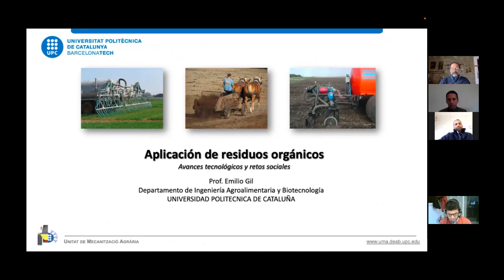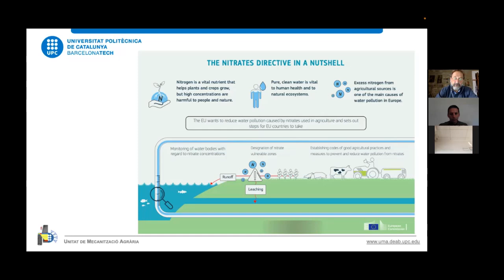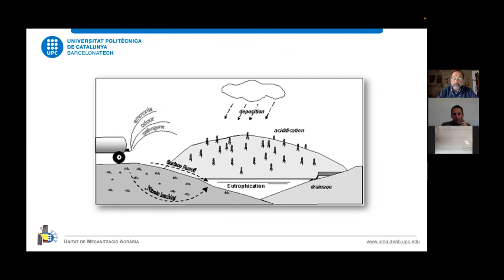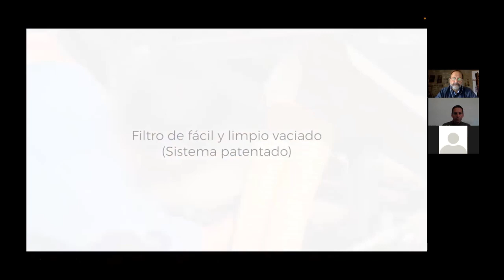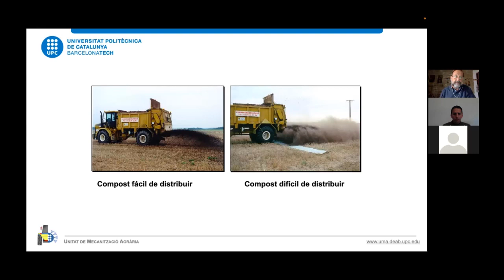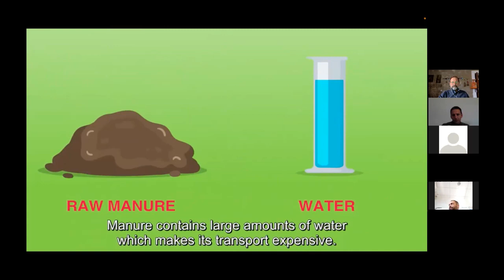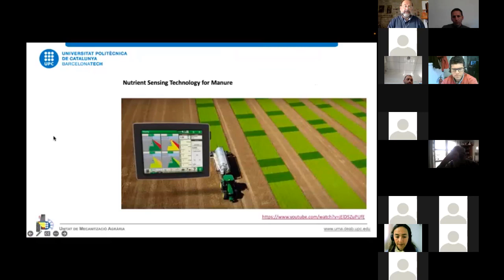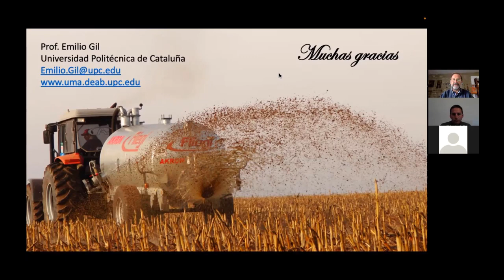Capacitación: Aplicación de residuos orgánicos - Avances tecnológicos y retos sociales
Los recientes esfuerzos en la implantación de la economía circular han permitido importantes avances en la tecnología disponible para la aplicación de los residuos orgánicos y su utilización como fertilizantes. Sin embargo, existe también una presión cada vez mayor relacionada con aspectos medioambientales y de sostenibilidad, especialmente en los países de la UE.
La ponencia aborda los últimos desarrollos tecnológicos para la aplicación de fertilizantes orgánicos, la implantación de la agricultura de precisión y las soluciones adoptadas para garantizar un uso seguro y sostenible de estos productos.

Disertante:
Prof. Emilio Gil (Universidad Politécnica de Cataluña - España)